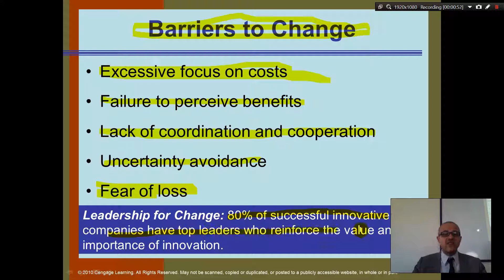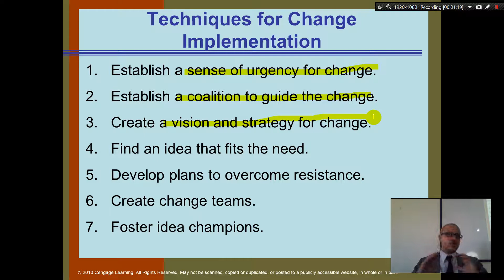Organization Theory and Design, Chapter 8 - Part 6 - Innovation and Change Management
Excessive focus on costs
Failure to perceive benefits
Lack of coordination and cooperation
Uncertainty avoidance
Fear of loss